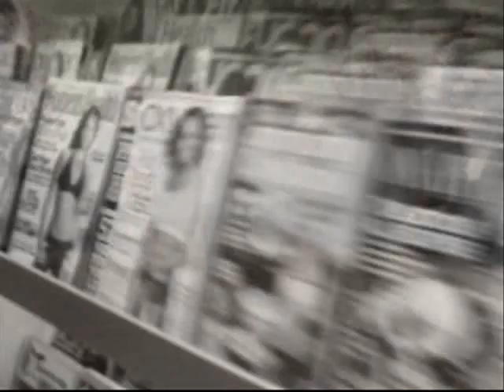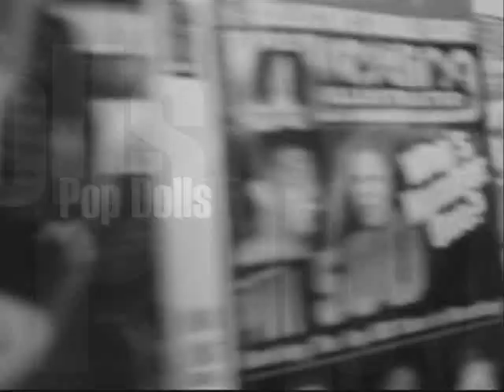Pop Dolls - Magazines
Pop Dolls, a Synth-Pop, Mod-Rock duet from Florida, USA. Currently living and performing in Portland, OR with their new band Die Robot.

Post punk, synth rock explodes onto the 'Pop goes Bang' Era. Combining An-thematic Beats, Moog-Accommodating Tunes, and a slight twist of dark 80's Dance Lyric. Musical instruments and voices with electronic devices.
[Magazines] is the first video from 'Made in Plastic' CD.